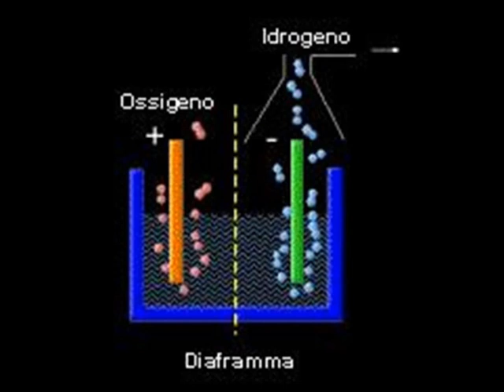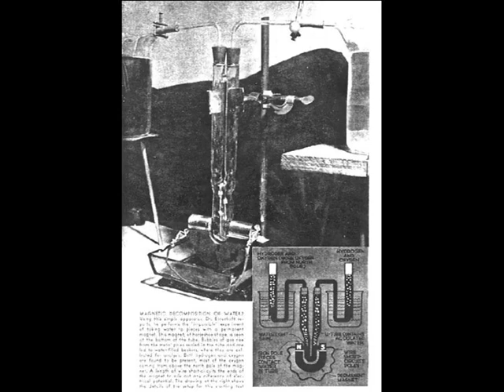hydrogen and oxygen - polarized magnetolysis - Magnetolisi polarizzata - It En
My name is Fabio Bilancioni, I would like to show a phenomena  that  I call "polarized magnetolysis".
After many experiments I made always with different conditions in order to remove external trouble elements and always coming to the confirmation of my theory, I decided to put in web what can be an important discovery. I hope that someone can confirm its validity or, on the contrary, disprove it.

I unconsciously traced what the Austrian Physicist Mr. Felix Ehrenhaft had already explored in the forties , what he called "magnetolysis" : it consisted in the dissociation of the water molecule into its components, oxygen and hydrogen, by means of a magnetic field without use of electric current (like in the traditional electrolysis).

The variant I added to the debated results obtained by Ehrenhaft is the  "interference" of an earth magnetic field with the one produced by permanent magnets placed in the following way:

1: some of them placed in circle around the container of distilled water,
2: some of them inside the container in contact with a steel sheet
3: some of them aligned outside the container.

Since the container has been placed on a floating platform, the aligned magnets (point 3) allowed the container/system to direct itself depending on the earth magnetic field, the same that happens with a normal compass.

I observed that:
- when the system directed itself in accordance with the earth magnetic field, a phenomena of gas bubbles started inside the container;
- the same phenomena stopped in every position outside earth magnetic field axis.

My hypothesis is that, somehow I don't know, the earth magnetic field interacts with the one produced by the permanent magnets and in this way it splits the water molecule into its components: oxygen and hydrogen.
Since the phenomena appears only when the containers directs itself in accordance with the earth poles, I called it "polarized magnetolysis".
I add that the liquid put into the container is distilled water.

I hope I have well explained the phenomena, visible in the video, and I would like to receive comments and remarks by other experimenter.
I thank you for your attention and I wish you a nice day.

Buon giorno,
mi chiamo Fabio Bilancioni e vorrei presentarvi un fenomeno che definisco "magnetolisi polarizzata".
 Dopo aver effettuato numerosi esperimenti in diverse condizioni al fine di eliminare fattori di disturbo esterni ed avendo ricevuto ripetute conferme,   ho deciso di mettere in rete quella che spero essere una scoperta significativa nell'attesa che qualcuno possa confermarla o confutarne la validità.

Mi sono trovato a ripercorrere  inconsapevolmente la strada gia' esplorata  dal fisico austriaco Felix Ehrenhaft negli anni 40' e gia' da lui denominata "magnetolisi" : si tratta in sostanza della "scissione" della molecola dell'acqua nei suoi componenti ossigeno ed idrogeno per mezzo di un campo magnetico, senza passaggio di corrente elettrica (come nella tradizionale elettrolisi).
Rispetto ai controversi risultati di Ehrenhaft, ho introdotto una  variante  che consiste nella "collaborazione"   del campo magnetico terrestre con quello prodotto da magneti permanenti  disposti:
1.  alcuni a corona  intorno al contenitore di acqua distillata,
2. alcuni all'interno del contenitore a contatto con una lamina di acciaio
3. Alcuni all'esterno del contenitore, disposti in linea.

Essendo il contenitore posto su di una piattaforma galleggiante, i magneti disposti in linea (punto 3) permettono l'orientamento del sistema/contenitore secondo il campo magnetico terrestre, come accade in una normale bussola.

Quello che ho notato e' quanto segue :

-  permettendo  al sistema di "orientarsi" secondo il campo magnetico terrestre, nel contenitore d'acqua si innesca un fenomeno di apparente produzione di  bollicine di gas (come chiaramente visibile nel video).
-  in qualunque altra posizione - al di fuori cioe' di quella orientata secondo l'asse magnetico terrestre - cessa il fenomeno all'interno del contenitore.

La mia ipotesi e', che in qualche modo a me ignoto, il campo magnetico terrestre interagendo con  quello localmente prodotto dai magneti permanenti, riesca a scindere la stabile molecola dell'acqua nei suoi componenti : ossigeno e idrogeno.
Dato che il fenomeno si presenta solo quando il contenitore si orienta rispetto ai poli terrestri, l'ho definito "magnetolisi polarizzata'.
Preciso che il liquido immesso nel  contenitore e' esclusivamente acqua distillata .

Spero di aver reso l'idea del fenomeno, visibile nel video, e mi auguro di ricevere commenti,  e verifiche da parte di altri sperimentatori.   Rinnovandovi una buona giornata vi ringrazio per l'attenzione.